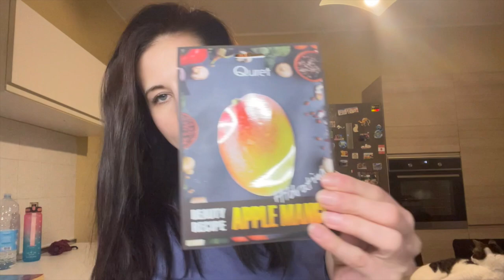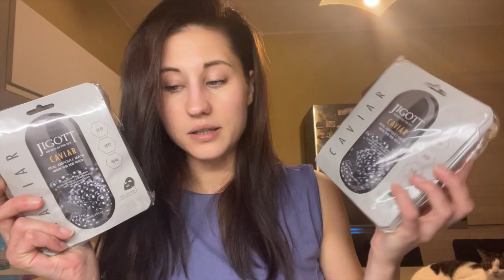☀️VLOG ☀️GIORNATE INSIEME , SHOPPING , PRANZETTO FUORI ,CUCINA & PIGRIZIA☀️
Ciao ragazzi/e  oggi un video chiacchere  💟

🌸Buona visione 📽

Se volete un contatto diretto con me 🌸ekaterinaiusico @gmail.com

Ti aspetto 💭💬💓💓